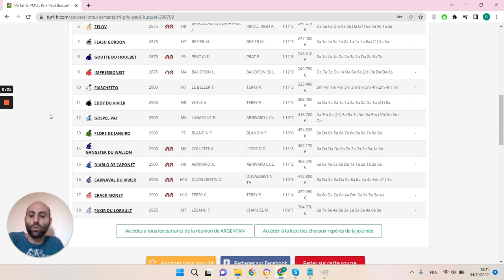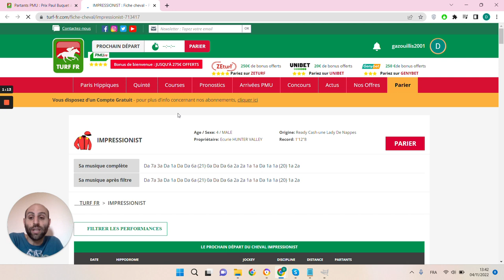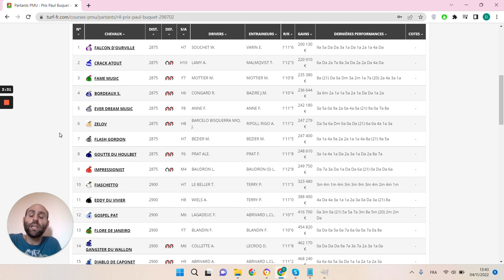🔥1 jour 1 pari 🔥 Pronostic du 06/11 : Bien parier et gagner aux courses hippiques !